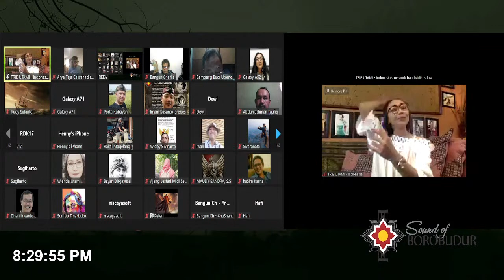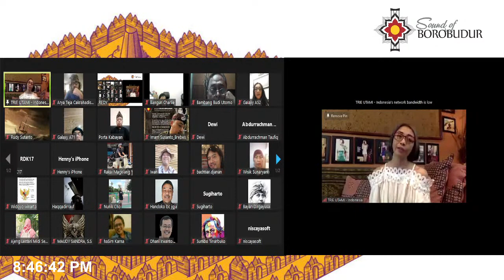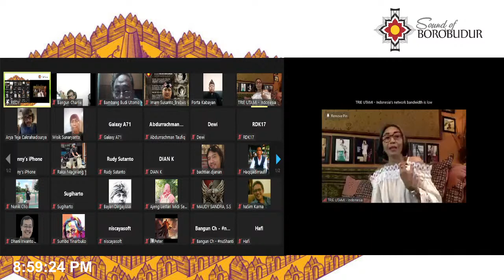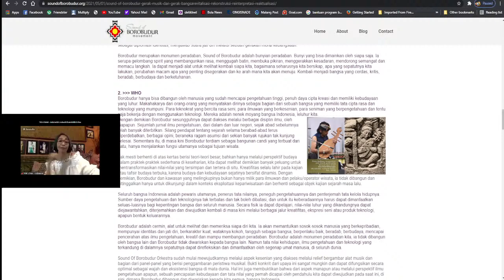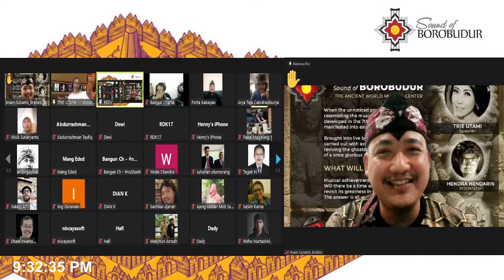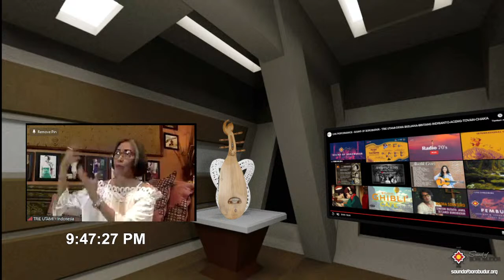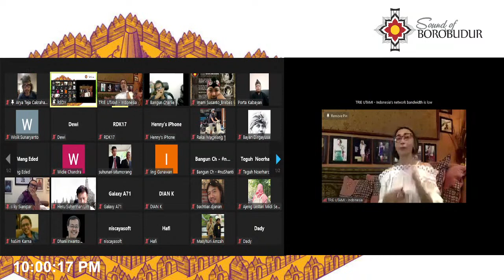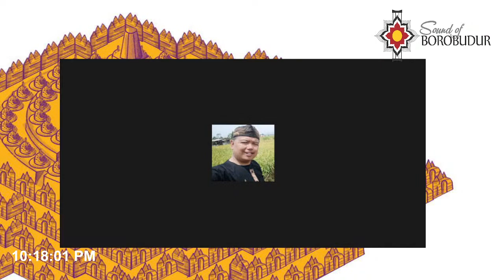Sound Of Borobudur - The Ancient world musical center